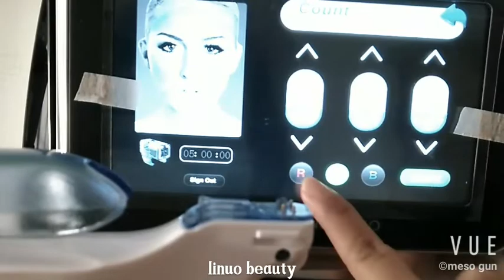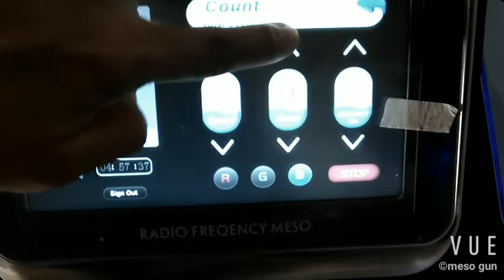Radio frequency nano rf meso mesotherapy injection gun